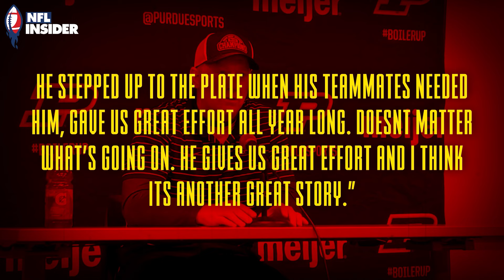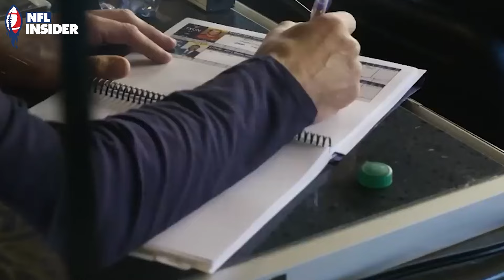The Aidan O'Connell Enigma That's Got Everyone Talking!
Welcome to NFL Insider – your one-stop shop for all things NFL! 🏈

The Scariest Moments in NFL History featuring Damar Hamlin" is an exciting video that highlights some of the most intense and frightening moments in the National Football League. From big hits to shocking injuries, this video shows how tough football can be. With a focus on Damar Hamlin's experiences, viewers get to see the tough side of playing in the NFL. Get ready to be amazed and maybe a little scared as we look back on these unforgettable moments in football history.

🔥 Catch up on the latest NFL news, events, and unforgettable moments with us. From breaking updates to iconic highlights, we've got your football fix covered.

🎥 Relive jaw-dropping plays and game-changing moments that define the NFL.

Don't miss our exclusive event coverage and stay in the loop all season long. 🏆🚀

@ NFL Insider